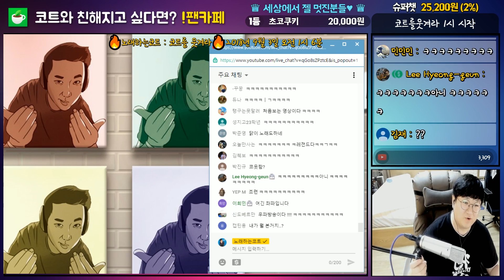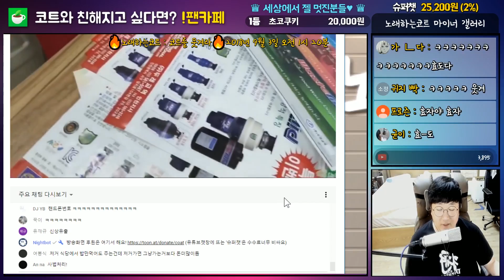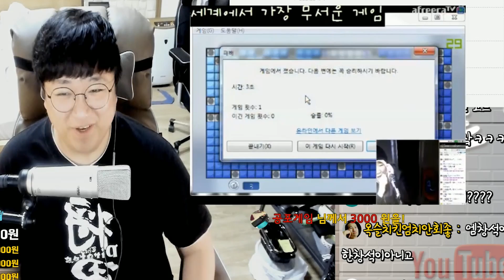※코트를웃겨라※ 코웃大위기 찐따들의 대행진 /알x가지나면/아프리카복귀?/옛날영상/학창시절코트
⊙ 노래하는코트 가 재밌고 좋으시다면?

⊙ 저와 더 많이 소통해요!!

⊙ 팬선물은 여기로 보내주세요.